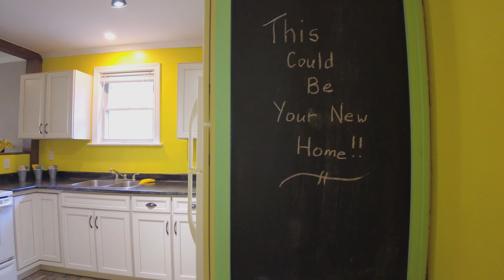16 Amber Road, Cambridge, ON N1R 5K1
16 Amber Road, Cambridge, ON N1R 5K1